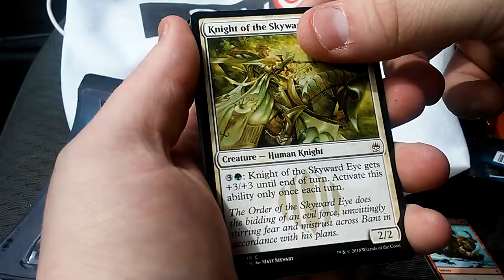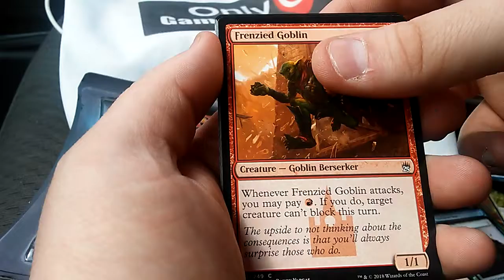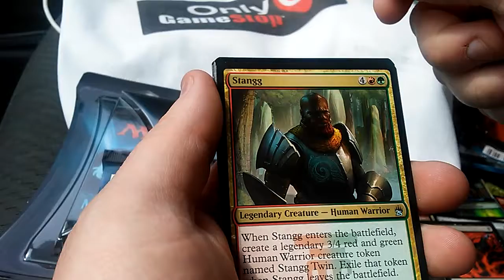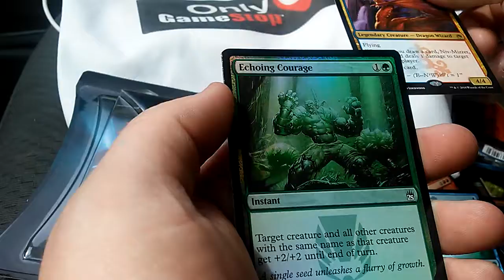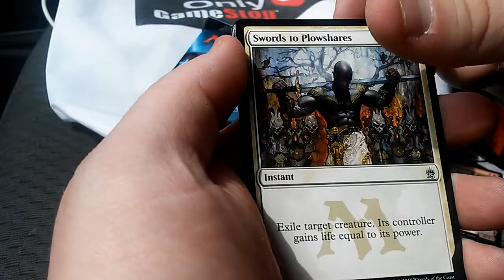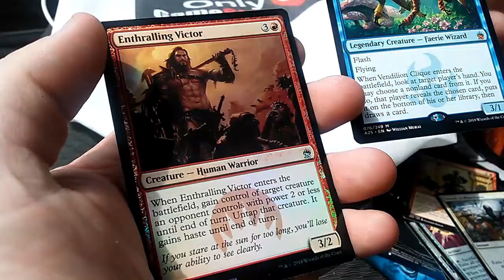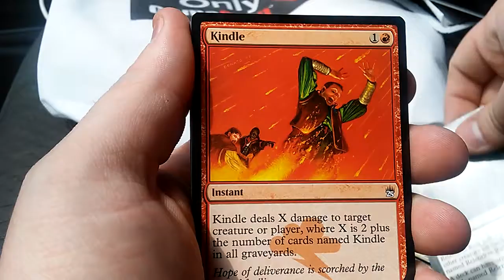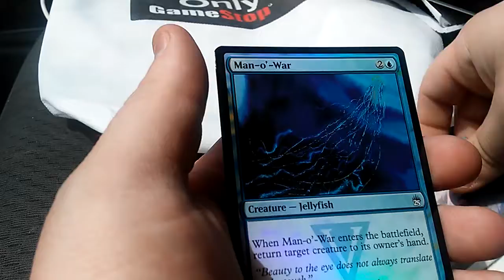2 Masters 25 Booster Draft Packs. Foil Jace?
First opening of Masters 25. Nice pulls.